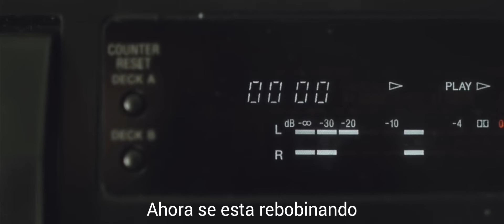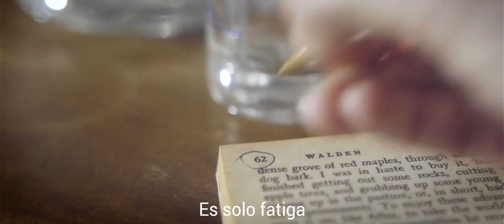Bitcevsky Park - Tomnyye Pyatna (Sub. Español)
Тёмные пятна (Tomnyye pyatna / Manchas oscuras) Es la primera canción del EP Скорость тьмы (Skorost' t'my / Oscura velocidad) lanzado en 2021 y perteneciente a la banda Bitcevsky Park, proyecto alterno de Victor Ujakov vocalista de Ploho, originario de Novosibirsk, Rusia. Las imágenes tomadas para el video corresponden a la película “Upstream Color” del director Shane Carruth  perteneciente al año de 2013. El audio incrustado al principio de la propia canción pertenece al diálogo final de la película Сталкер (Stalker) del director Andrei Tarkovsky. Disfruten :)